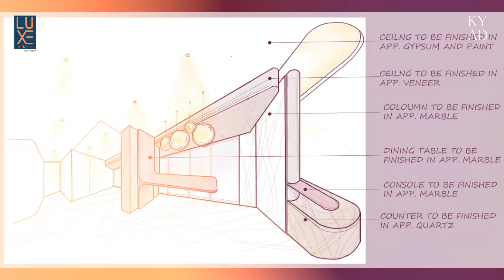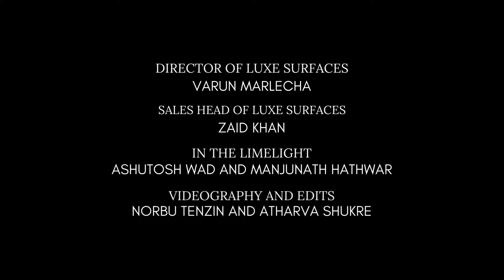KYAD ft. Space Dynamix | Varun Marlecha and Zaid Khan | Episode 10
Brace yourselves for an intergalactic journey like never before with Ashutosh Wad and Manjunath Hathwar from Space Dynamix!

Hold on tight as Kyad ignites the cosmos with mind-bending innovations and cosmic revelations! 💫 Join hosts Zaid Khan and Varun Marlecha as they blast off into the universe of space exploration, where the impossible becomes possible!

Video Credits: Norbu Tenzin and Atharva Shukre